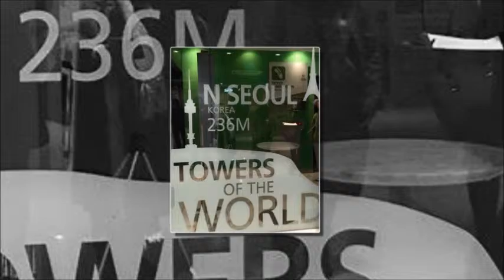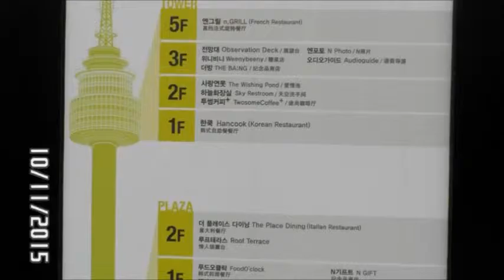✈🇰🇷 A must-see landmark of Seoul，N Seoul Tower [ N서울타워 ]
N首尔塔——不可错过的首尔观光胜地
来自星星的你拍摄场地——首尔塔 + 爱情锁墙

N首尔塔 — 矗立于南山山顶的首尔地标性建筑“N首尔塔”建于1969年，是韩国当时首都圈建成的第一座信号发射塔，到现在全国仍有50%的家庭通过首尔塔收看电视节目。自它于1980年以“南山首尔塔”之名向世人开放后，一直是游客们旅游观光的必经之地，也是韩国年轻人约会的最佳场所。2005年，本着“高科技与自然和谐”的创兴理念，对首尔塔进行了大规模的改造，并以全新的面貌及新的名字“N首尔塔”重新与世人见面。新建成的“N首尔塔”设有专门用于瞭望观光的数码设施、活动大厅及各种餐厅等前景文化空间，作为景观资源丰富的首尔标志塔，“N首尔塔”成为备受游客喜欢的重要旅游景点之一。

N Seoul Tower was built in 1969 as Korea's first integrated transmission tower beaming television and radio broadcasts across the capital. Since opening to the public in 1980, it has become a much-loved Seoul landmark. The tower's main attractions include multi-colored digital art projected onto the tower at night, a digital observatory, a roof terrace, the HanCook restaurant, the n.Grill restaurant, and the Haneul (Sky) Restroom. N Seoul Tower's mountain surroundings on Namsan (MT.) have made it a popular place to unwind for locals and tourists alike.

At Seoul’s MT Namsan, thousands of love padlocks can be seen hanging on the fences around the base level of N Seoul Tower. Locks of love is a custom in some cultures where love birds would lock their padlocks at public areas and throw away the key to symbolise that their love will be locked forever.

Video posted by Ursula ( Singapore )
从“新”出发  Korea November 2015